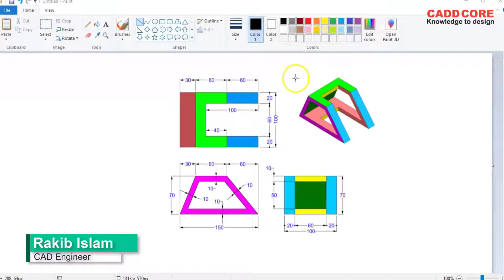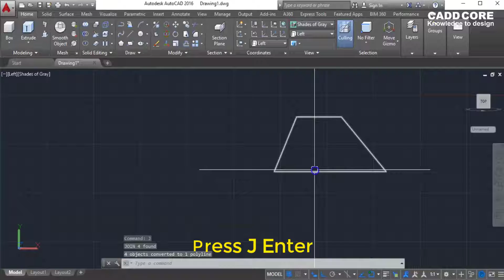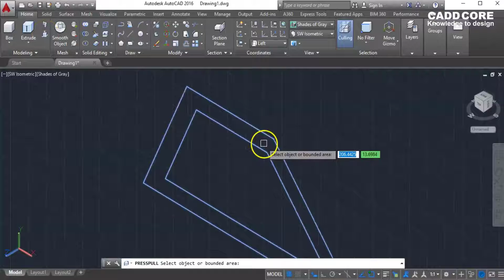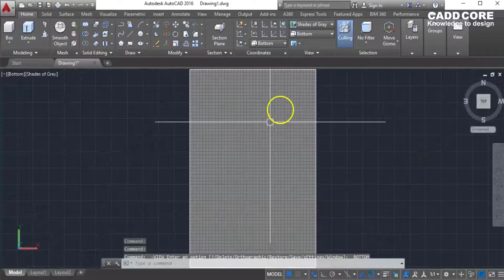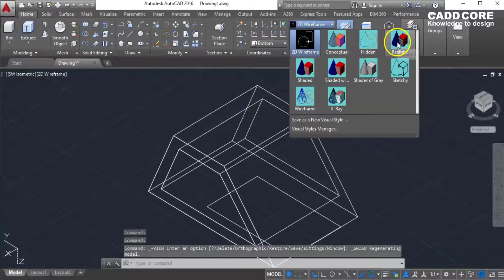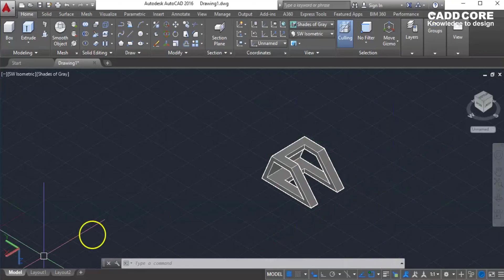অটোক্যাডের মাধ্যমে মেকানিক্যাল থ্রি ডি মডেল তৈরি পর্ব -২৪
প্রফেশনাল অটোক্যাড মাস্টার কোর্সটি টেকনিক্যাল ও রেজাল্ট ওরিয়েন্টেড, এই কোর্সের প্রায় সকল ইন্সট্রাক্টর থাকবে অটোক্যাড সার্টিফাইড ও প্রফেশনাল ,আর তাই আপনি পাবেন সর্বোচ্য মান সম্মত ট্রেনিং।
এই কোর্সটি আপনি সরাসরি অফিসে এসে করতে পারবেন বা বাসায় বসে অনলাইনের মাধমেও করতে পারবেন।

কোর্স ডিটেলস -
Total Class 35+
- Total Hour: 70+
- Practice Work: 200 Hrs +
- 100% Professional Instructors
- 1000++ cad blocks from our collection
- Many CAD Templates from our collection
- Online Digital labs for Master course students
- All class videos access
- Many Pre-recorded video resources
- Become an AutoCAD Professional
- Quality & Satisfaction Guaranteed
- Certification: Autodesk & BTEB ( CAD Operation Level - III)

অটোক্যাড সফটওয়্যার ব্যবহারের দক্ষতাকে আরো ডেভেলপ করতে আপনার ভর্তিটি নিশ্চিত করতে যোগাযোগ করুন -
ক্যাড কোর ট্রেনিং ইনস্টিটিউট।
ফার্মগেট :
বাসা: 69/G, গ্রিনরোড (পুরাতন গ্যাস্ট্রোলিভার গলি), পান্থপথ সিগনাল, ঢাকা ।
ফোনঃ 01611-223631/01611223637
চট্টগ্রাম :
১৩২০,পূর্ব নাসিরাবাদ,সিডিএ এভিনিউ
(পূর্বকোণ পত্রিকা অফিসের পাশের গলি দিয়ে ঢুকে অরবিট স্কুলের পাশের বিল্ডিং)।
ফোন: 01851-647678